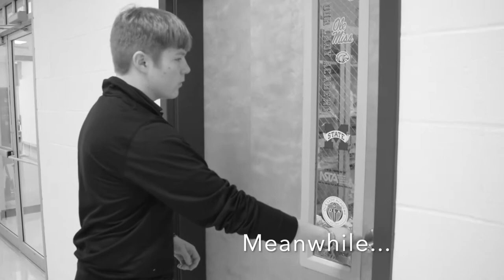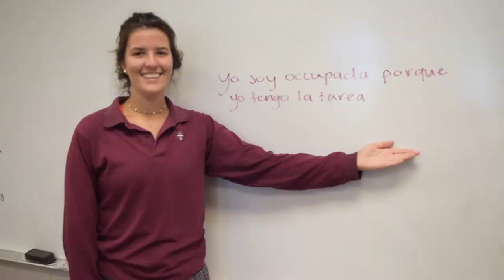PENELOPE CRUZ GONE WILD ***NOT CLICKBAIT***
Mrs. Bartels' Farewell Video Our Lady Academy 2018